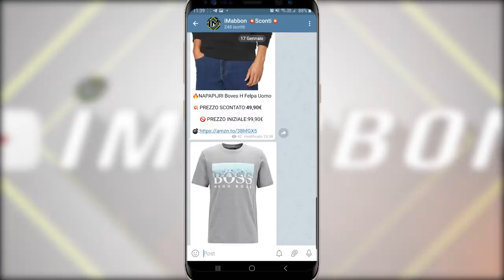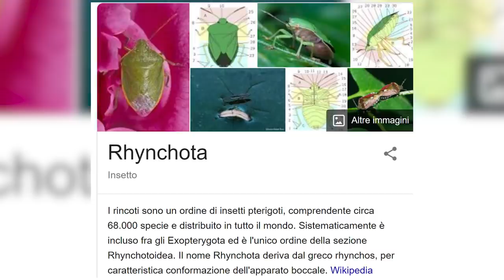Top 10 animali piccoli e letali nel mondo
✨Ma ciao a tutti! dicono che quelli piccoli sono deboli ma ehi venite a dirlo agli animali che andremo a vedere oggi...anzi no non vi avvicinate nemmeno a loro..potrebbero seriamente causarvi guai...grossi guai...perchè a volte essere piccoli è anche un pregio...non venite rilevati dal nemico che magari confuso non saprà nemmeno dove attaccare...no aspetta sembra una top sulla box...torniamo al fulcro del discorso...se oggi volete capire quali sono gli animali più piccoli di voi che potrebbero farvi venir voglia di scappare via da questo mondo ricordatevi prima
assolutamente di passare dal canale telegram ufficiale per non dover sempre prendere su la macchina spendere benzina e quindi andare in un negozio a pagare tre volte di più un prodotto che potreste benissimo trovare online specialmente su amazon a prezzo stracciato o di meno ancora...e se siete seduraiati cominciamo!!!